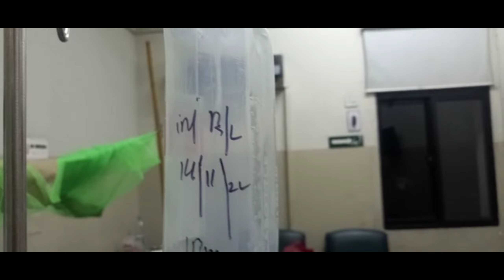Hospital Days...Ghar pe aatay hi kaam phr kaam bharr gya || Veg Pulao Recipe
Hospital Days .Ghr pe aatay hi kaam bharr gya...Veg Pulao Recipe
Aoa I'm bibi Jan